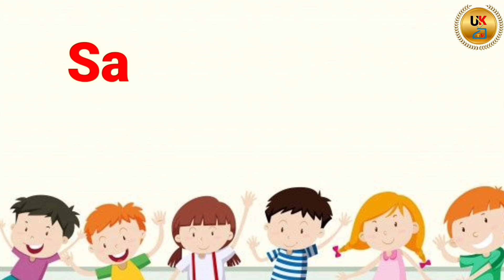Sunday Monday |days of the week|सप्ताह के नाम |संडे मंडे|weeks name|संडे मंडे की स्पेलिंग